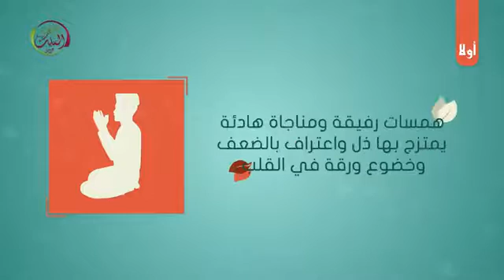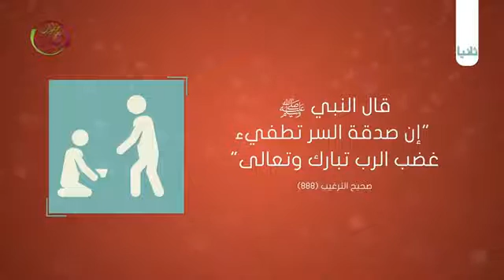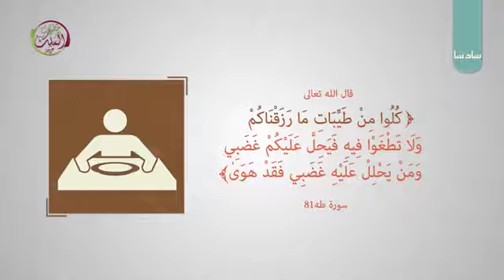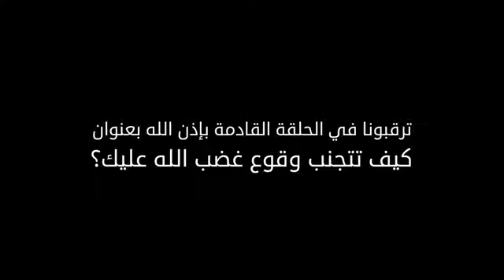خطوات نحو الملك 25 كيف تطفئ غضب الرب عليك ؟